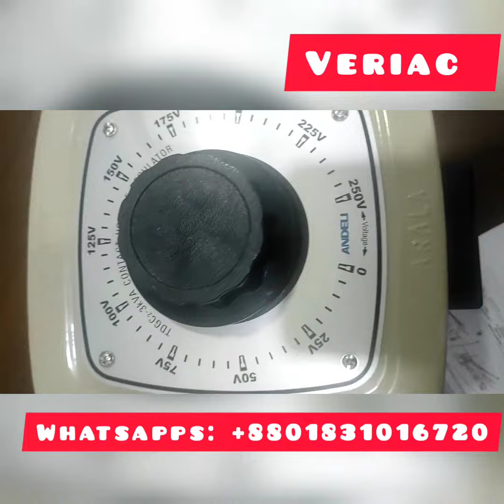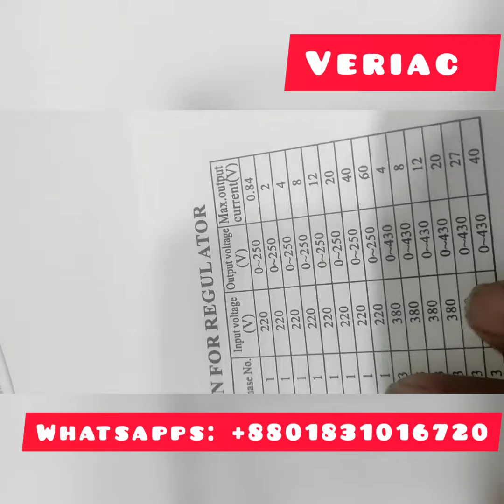Best seller arala Variac in Bangladesh, 3kV, 5kV, 10kV,15kV & 20kV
Best seller arala Variac  in Bangladesh, 3kV, 5kV, 10kV,15kV & 20kV. Variac 3KVA (Single Phase@ Low Voltage VT & AVR & CT & PT Contact Voltage Regulator BD.

Variac 3KVA (Single Phase)

Model: TDGC2-3KVA
Country of origin: Taiwan
Country of Manufacturing: China

Variac 3KVA (Single Phase@ Low Voltage VT & AVR & CT & PT Contact Voltage Regulator BD